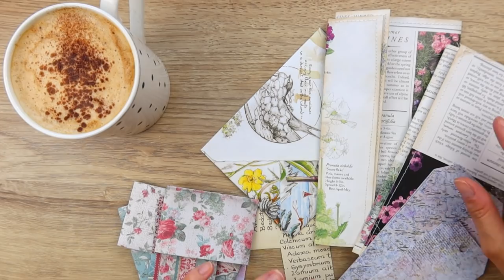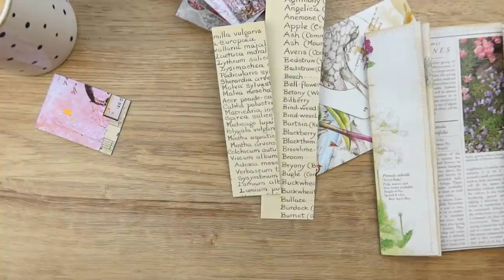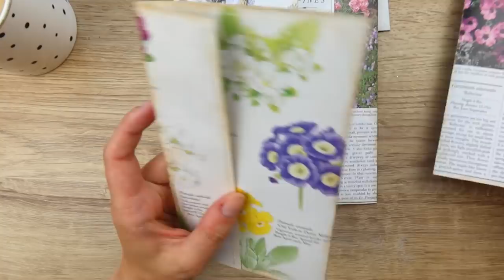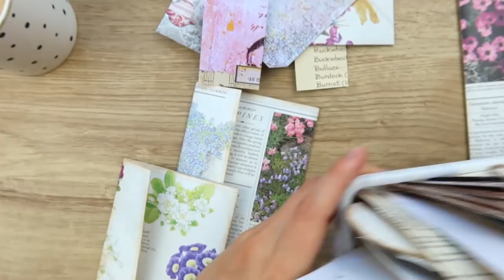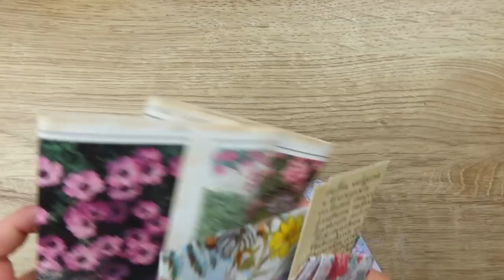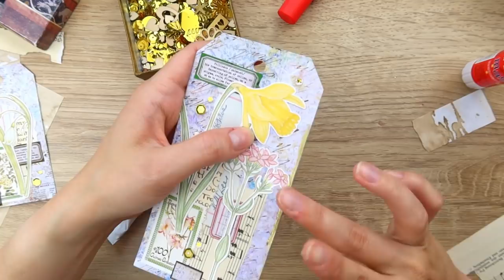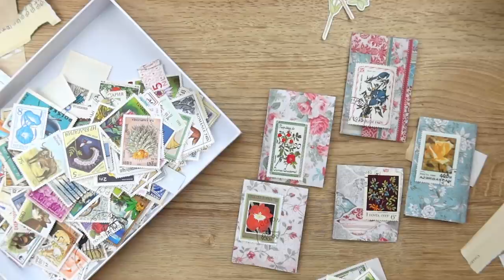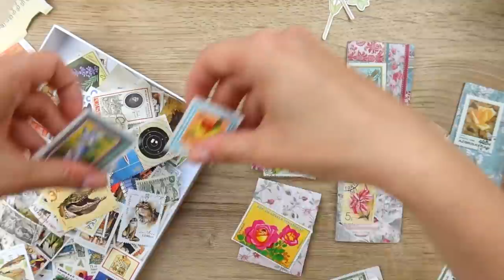💖✂️ CRAFT THERAPY #14: Pretty and Easy Junk Journal Ephemera!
Welcome to another Craft Therapy session :) In this video, I am finishing some projects, decorating, collaging and chatting.

I hope you will spend a relaxing hour with me and if you would like to see more details about the projects I am finishing today - here are the videos for you:

The labels I am using come from Tracie's shop

Thank you for crafting with me and have an amazing weekend!

Love,
Martyna

Craft Therapy is a set of videos where we create for the joy of it, without any pressure, goals, specific projects. We simply sit down and do something creative - whatever it may be - and spend crafty time together as Friends. If you would like to catch up on other videos like this, here is the whole playlist for you: